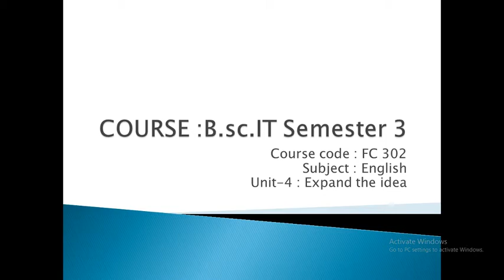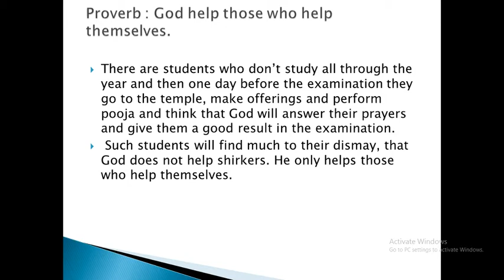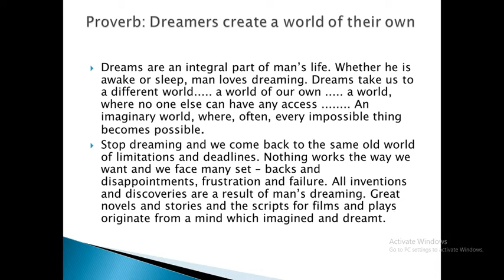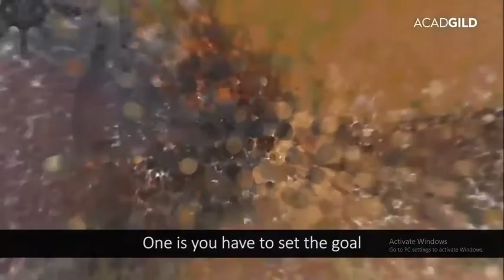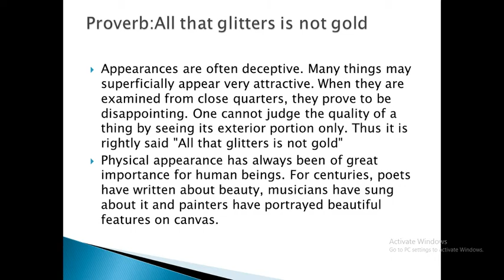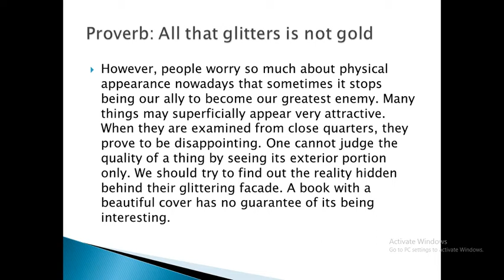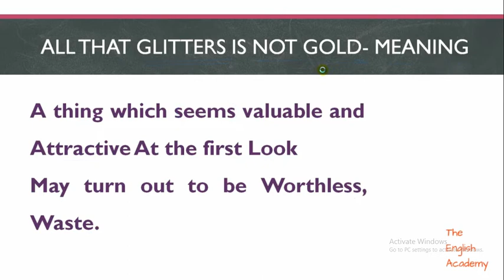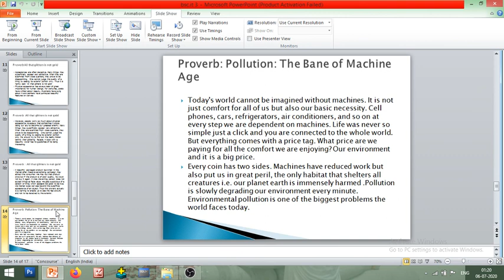English3_glitters is not gold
English
Topic:All that glitters is not gold